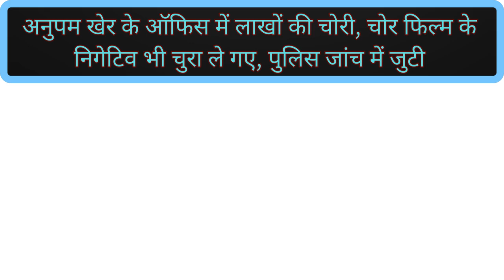TOP-10 Short News 21June....